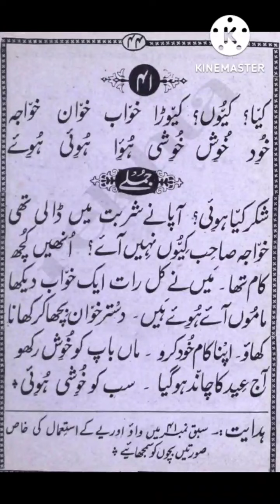သင်ခန်းစာ ( 41 )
အုရ်ဒူ အခြေခံဖတ်စာ။
ဟင်ဒွတ်စ်သာနီး ကာအေဒါ
ပို့ချသူ။ ။ မုဟမ္မဒ် ကရီမွလ္လာဟ် နဒ်ဝီ မုဖ်သီ
အုရ်ဒူ ကိုင်ဒါ။
Urdu Qaida.
Hindustani Qaida.
Hindi.